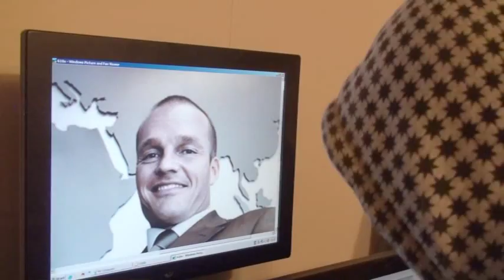Stein Bagger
Sangen om Stein Bagger